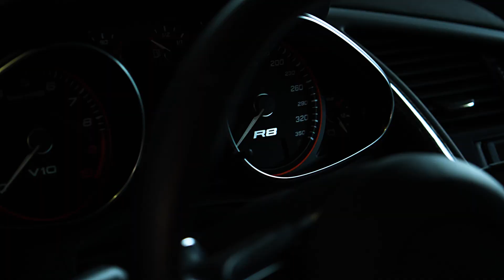AUDI R8 V10 5.2 FSI Akrapovic Exhaust System by ATM-Chiptuning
We had Iron Man's ride to work on, and it was amazing.
After Installing the Akrapovic Exhaust System you can definitely hear a positive change in the V10's roar. The diminished weight also delivered a significant increase in performance.

We took this beast out for a drive, or two... and shot some footage for your entertainment.